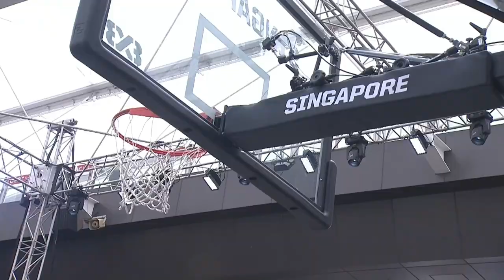New Zealand vs Philippines | Women's QF | 3x3 Basketball Full Game | FIBA 3x3 Asia Cup 2023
Watch the Full Game between New Zealand and Philippines from Women's Quarter-Finals of the FIBA 3x3 Asia Cup 2023, held in Singapore.